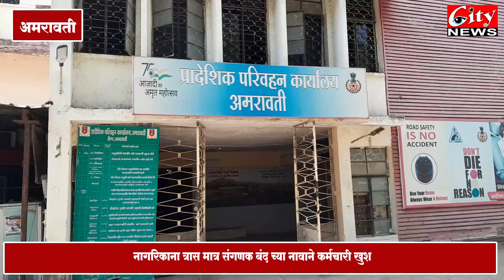प्रादेशिक_परिवहन_विभागाची बत्ती गुल च्या नावाने कामकाज ठप्प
नागरिकाना त्रास मात्र संगणक बंद च्या नावाने कर्मचारी खुश
पर्यायी व्यवस्था नाही, या आधी अशीच घटना